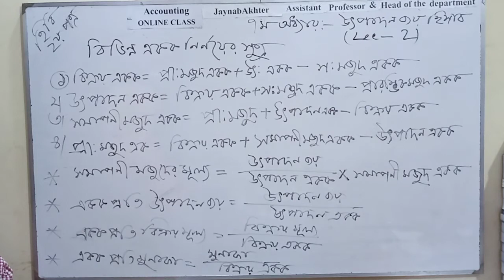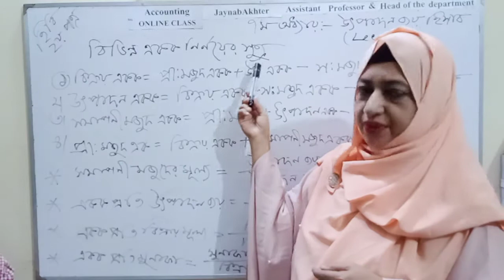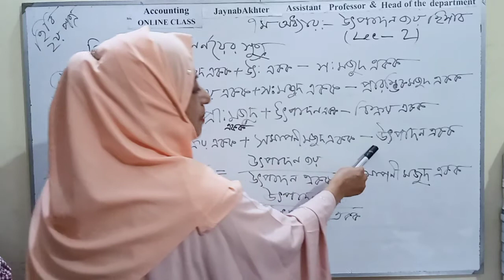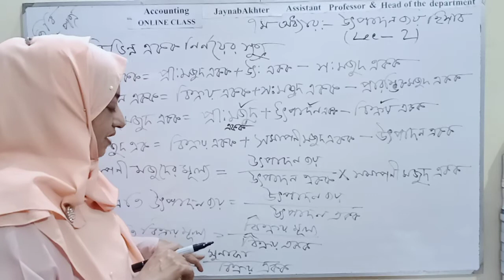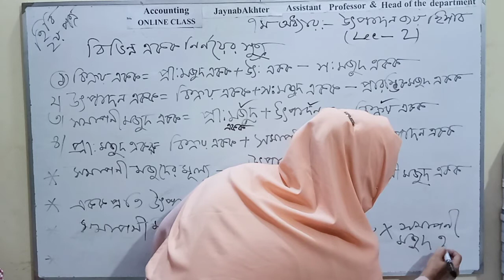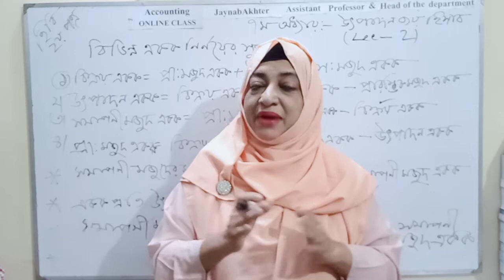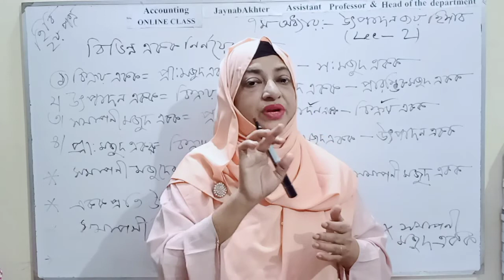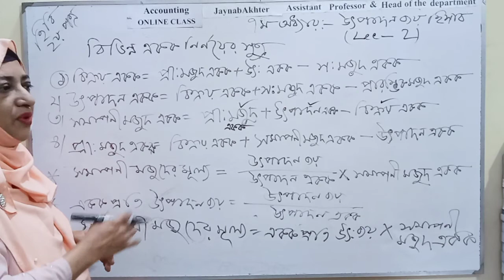HSC. হিসাব বিজ্ঞান। ২য় পত্র।উৎপাদন ব্যয় হিসাব। লেকচার- ২।by Jaynab Akhter.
HSC হিসাব বিজ্ঞান ২য় পত্র
অধ্যায়- উৎপাদন ব্যয় হিসাব
লেকচার -২
একক এবং টাকা নির্নয়ের কিছু গুরুত্বপূর্ন  সুত্র
by
Jaynab Akhter
Assistant professor
Department of accounting
Agrabad Mohila College ctg
14/11/2020.